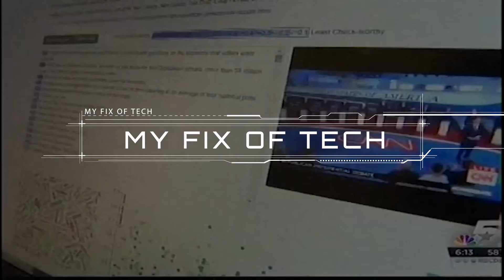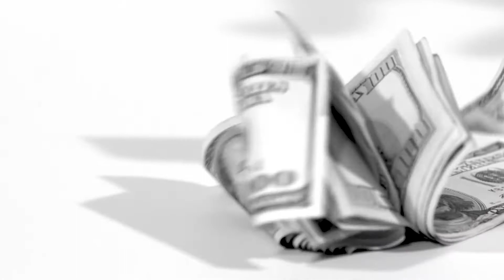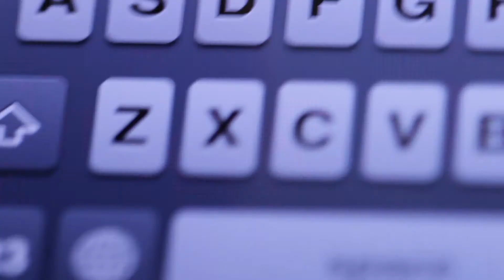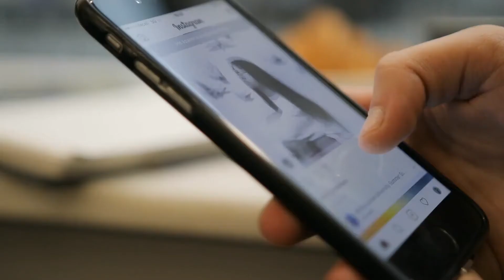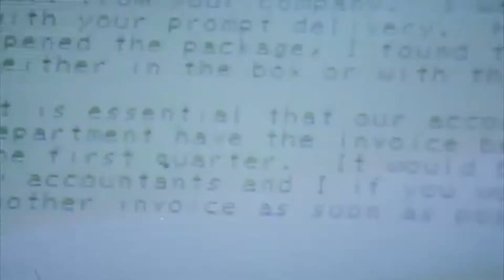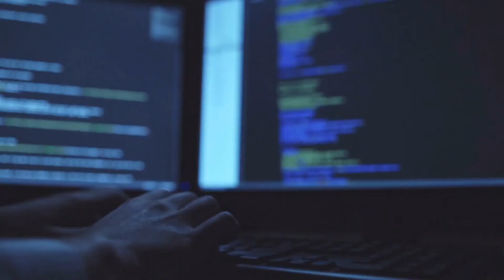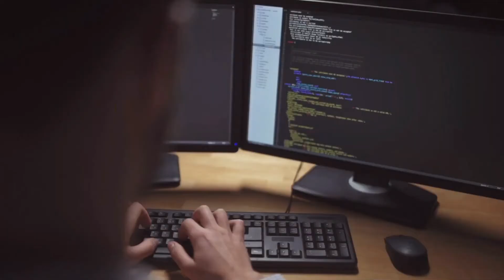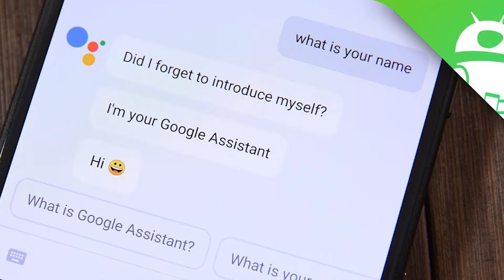What You Should know About Artificial Intelligence Technology Today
Thanks for watching “What You Need to Know About AI” In this video, we talk about the fact that Artificial intelligence is becoming a more common tool in this day and age coming a long way from being the stuff of science fiction. AI devices are being utilized to change many aspects of our everyday lives, from healthcare, social media, to even in traffic issues. Having said that, many people still don’t know that much about AI. And that is the reason why I created my list of 10 things that you should know about Artificial Intelligence.

10 things that you should know about Artificial Intelligence.

Join The MyFixofTech Team at shorturl.at/TechFix MyFixofTech Comment Your Thoughts on The Video And What You Would Like To See Up Next!

In This Video We Covered the 10 things that you should know about Artificial Intelligence

1.  AI Can Understand Human emotions
2.  AI can smell
3.  AI will work cybersecurity
4. Human and AI work alongside
5.  Humans are smarter than any type of AI -- for now
6.  AI is helping to verify and fact-check
7.  The AI processor battle has already begun
8.  The one hundred twenty-seven billion dollars autonomous vehicle market is being driven by AI
9.  The tech itself is not that expensive
10. Formal AI research started in the Nineteen Fifties

Translated titles: